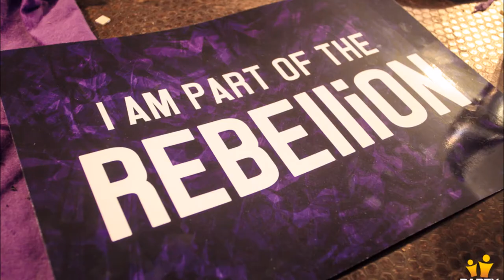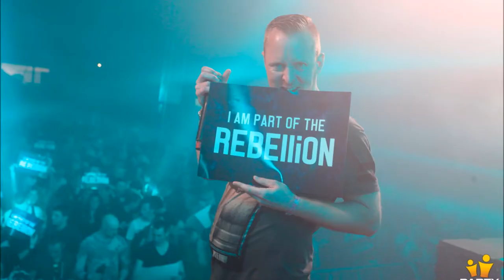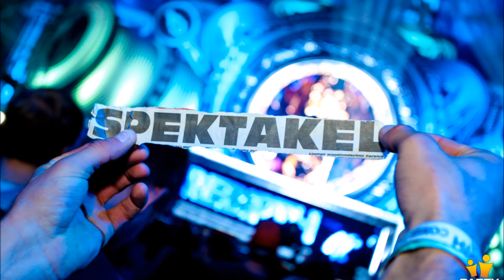Vince @ Decade 1990-2000 (2014) DecadeEvents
Meer info
Early Hardcore en Oldschool evenementen. 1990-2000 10 jaar The best of the Best

Only the Best Early Hardcore & Oldschool @ our events

Tracklist
01.   John Miles ‎- Music (Was My First Love)

02.   RMB - The Place To Be

03.   Speedy J - Pull Over (Delerium's Hardcore Mix)

04.   DJ Delirium & Buzz Fuzz - Immortality

05.   DJ Vince - Confuzed
 (1)
06.   F.Salee - Monological Destruction

07.   George Vagas - The Hyperdome Experience

08.   Sauerkraut - They're Back (Let Me Hear It Again)

09.   B.C. Kid - Wild And Wonderful

10.   Flamman & Abraxas - Drugs (Juggernaut Remix)

11.   DJ Delirium & Omar Santana - Drop Da Beat

12.   Technohead - The Number One Contender

13.   Tiny Tot - Discoland (Placid K Remix)

14.   Bruyaa & Ozonic - Welcome To Death Row

15.   Charly Lownoise & Mental Theo - Harm Me

16.   Gizmo - Breathe

17.   DJ Rob & Tim B - Two Freaks in the Factory

18.   Bruyaa & Ozonic - Evolution

19.   Charly Lownoise & Mental Theo - Live At London (DJ Paul Remix)

20.   Technohead - I Wanna Be A Hippy (Original Mix)

21.   Leviathan - Yes, No

22.   Tango & Vince - TV

23.   Promo - Cheating Bitch

24.   Nasty DJango & Cirillo - Cocorico

25.   Tellurian - Don't Stop

26.   Leviathan - We'll Tear Your Soul Apart

27.   The Prophet & Delirium - Da Boomin' Bass (Da Skunk Mix)

28.   DJ Rob - Boy's Interface (Rotterdam Mix)

29.   Global Hardcore Source - Indian Grave

30.   The Prophet - Alright, Here We Go!

31.   Inferno Meets R.N.O. - Are You Ready?! (Pila & The Scientist Remix)

32.   DJ Delirium & Guitar Rob - The Way That We Rocked It (Live In NYC)

33.   X-Factor - The Underground

34.   Count Negative & MC Drokz - Death Of A Zombie

35.   3 Da Hard Way - Pull The Trigger (Temper Tantrum Mix)

36.   The Prophet - Pump Up The Volume